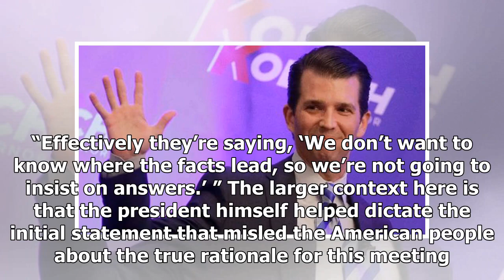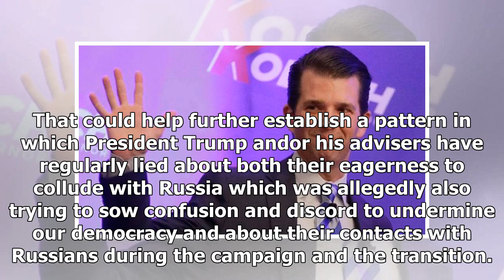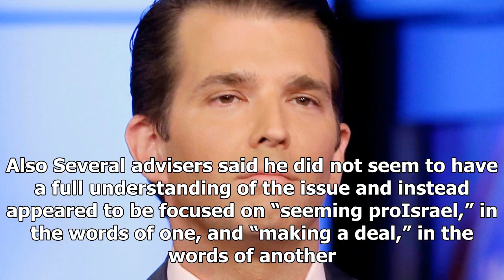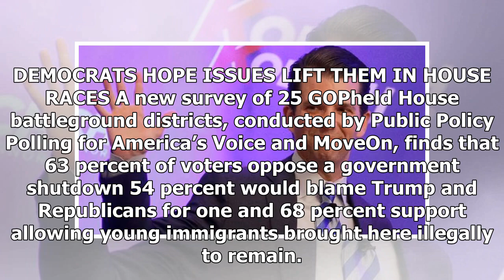Donald trump Jr. clamming in Russia. Republicans could help him get away with it. - HOT NEWS TNC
⚫️ Follow HOT NEWS TNC Time in :
 - G+:
-TW:
# HOTNEWSTNCTime